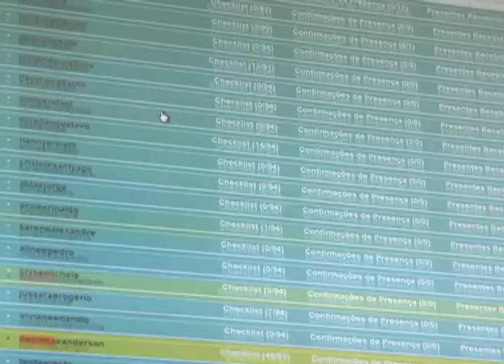Conhecendo a UFG - Empresa Júnior Federal Prime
A Empresa Júnior Federal Prime, formada por alunos de Ciências Contábeis da UFG orientados por professores do curso, auxilia micro e pequenos empreendedores na gestão de seus negócios.